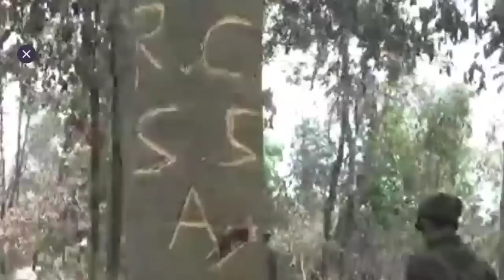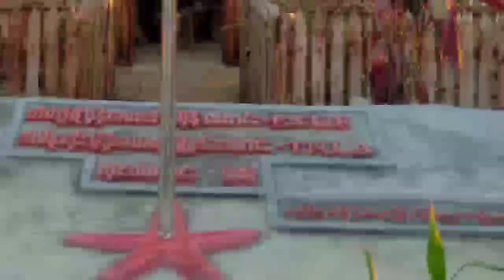စစ်အာဏာသိမ်းခြင်း နောက်ကွယ်က အင်အားကြီးထွားလာနေတဲ့ TNLA / TNLA become stronger after coup in Shan.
🤝🤝အထူးကျေးဇူးတင်ပါတယ်